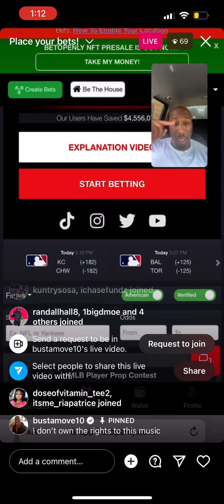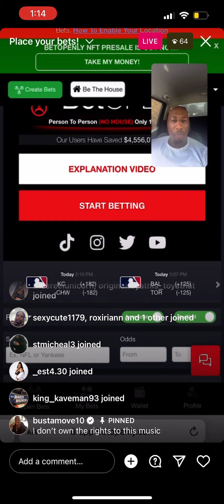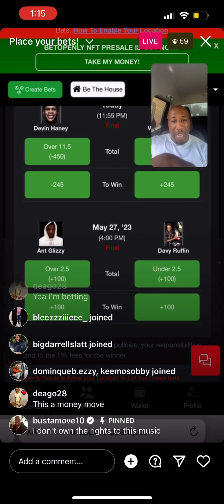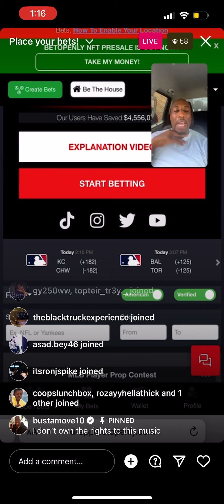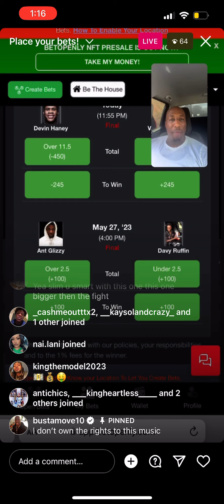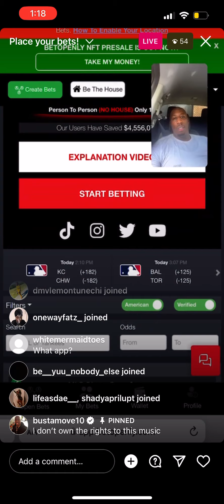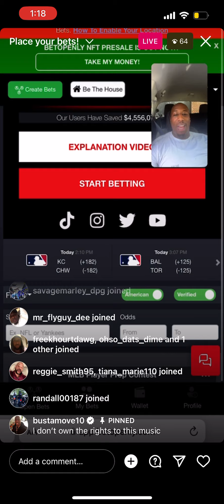BustAMove Everybody Put They BETS Link Below….